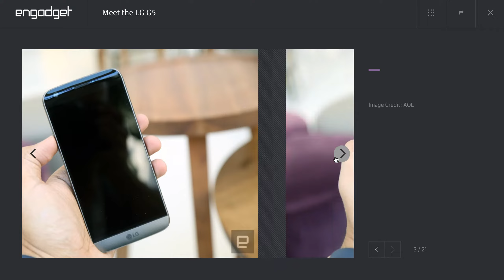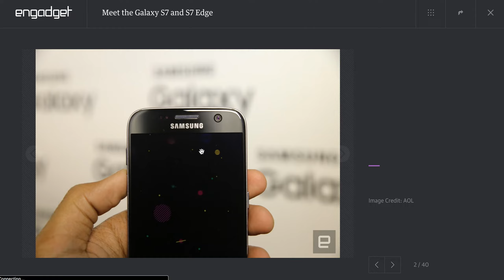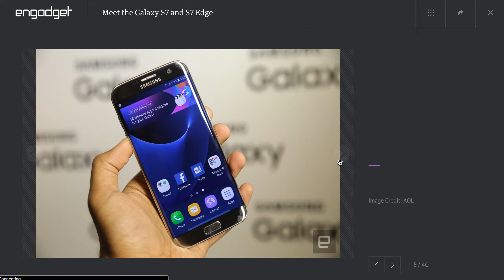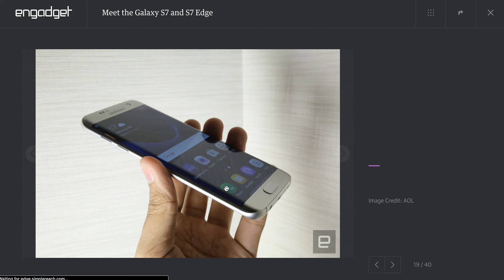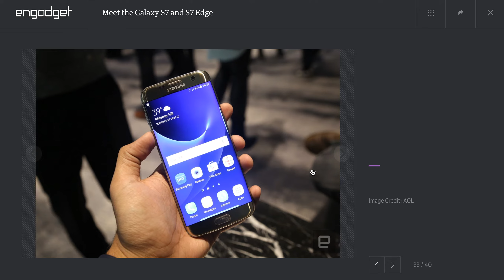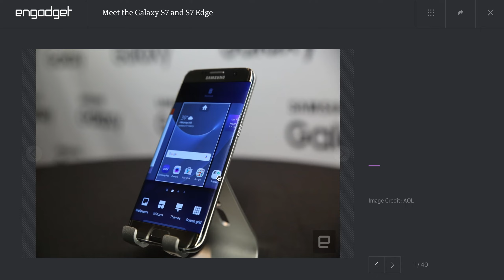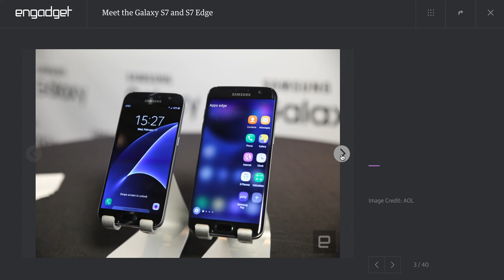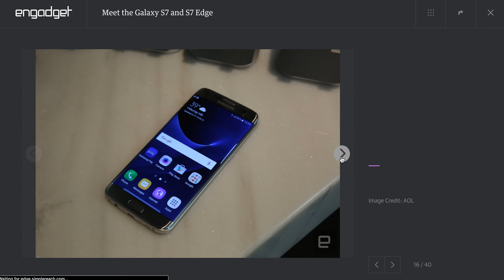Samsung Galaxy S7 - LG G5 - իմ կարծիքը :)